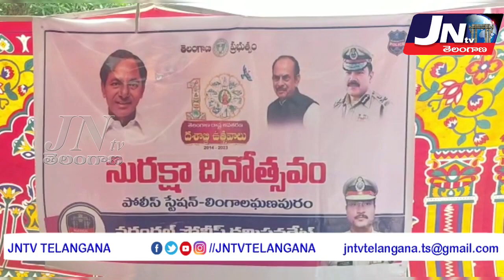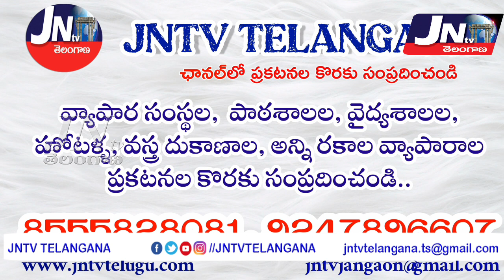తెలంగాణ అవతరణ శతాబ్ది ఉత్సవాల్లో భాగంగా ఎస్సై బి ప్రవీణ్ ఆధ్వర్యంలో సురక్ష దినోత్సవం.. || JNTV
జనగామ జిల్లా, లింగాల గణపురం మండలం, నెల్లుట్ల గ్రామంలో ఎస్సై బి ప్రవీణ్ ఆధ్వర్యంలో సురక్ష దినోత్సవం ఘనంగా నిర్వహించారు ఎస్సై ప్రవీణ్ మాట్లాడుతూ ఫ్రెండ్లీ పోలీసింగ్, మహిళల భద్రత మా లక్ష్యం, డయల్ 100, చట్ట వ్యతిరేకత కార్యాలపై పై ఉక్కు పాదం, వైట్ కలర్ నేరగాల పై ప్రత్యేక దృష్టి, సైబర్ నేరాల నియంత్రణ, రోడ్డు భద్రత, సీసీ కెమెరాలు, రైతన్నకు భరోసా, సామాజిక బాధ్యత, యువత ఉచిత శిక్షణ మరియు జాబ్ మేళా, మత ఘర్షణలు లేని సమాజం, సంక్షేమ పథకాలపై ప్రత్యేక దృష్టి, పై విషయాలపై యువతకు, మహిళలకు, ఎస్ఐ అవగాహన చేశారు,

ఈ కార్యక్రమంలో సర్పంచ్ స్వరూప రాణి, ఎంపీపీ జయశ్రీ, డ్యూటీ తహసిల్దార్ ఫణి కిషోర్, ఎంపీడీవో మల్లికార్జున్, స్పెషల్ ఆఫీసర్ జీవన్ కుమార్, పంచాయతీ సెక్రెటరీ శ్రీనివాస్ రెడ్డి, గ్రామ వార్డు సభ్యులు, గ్రామ ప్రజలు, యువత, తదితరులు పాల్గొన్నారు..